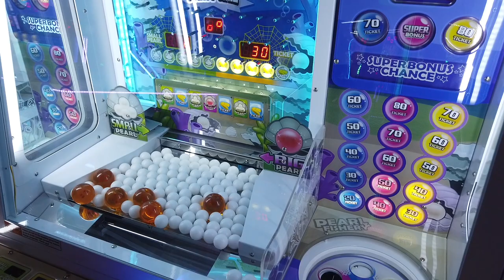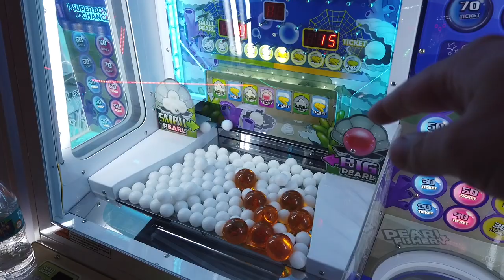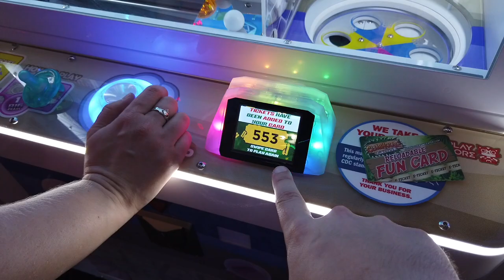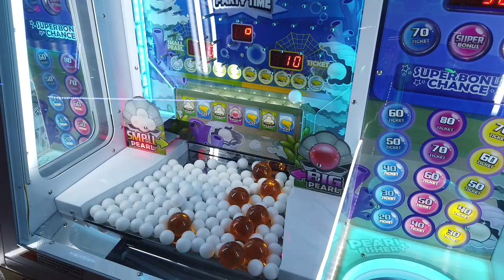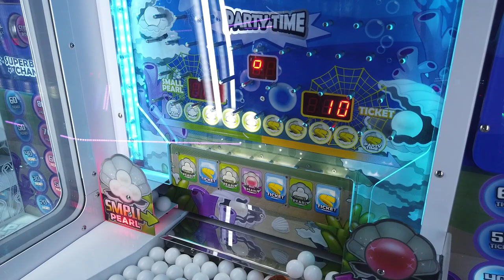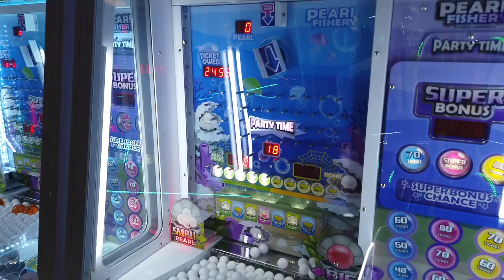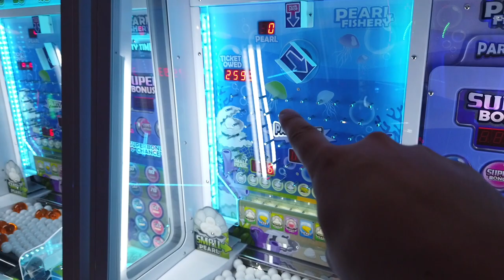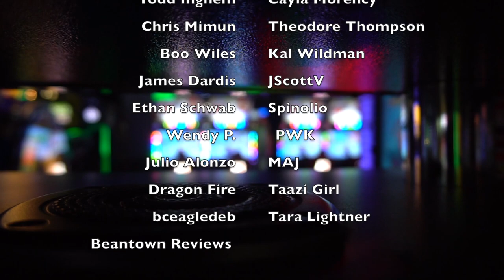The Pearl Fishery Jackpot You Have To See To Believe!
Hey Friends! Today we're at Clubhouse Fun Center in Greece, NY and we're playing the Pearl Fishery arcade game! This coin pusher styled game is so much fun as it uses pearls instead of coins! There are so many elements that make this a unique pusher arcade game! On the VERY last play ... something amazing happened! You have to see it to believe it! So sit back, relax, and enjoy some exciting plays on Pearl Fishery!

So what did you think!? Wasn't that a cool Super Bonus and on the very last play!? Let us know what you thought of the video in the comments below!